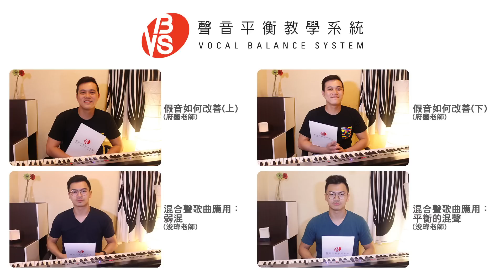歌唱技巧教學「情緒鋪陳的提升」(Leo老師歌唱教學)-VBS聲音平衡線上教學 -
♬VBS首開團課！6週27小時歌唱潛能衝刺班♬
創辦人Leo老師帶領最強師資陣容，專業教練團隊親授！
☞全程以直播方式授課，提供錄播回放
☞小班制，與老師順暢溝通互動

優惠：早鳥價NTD.6800元/人
諮詢客服Line報名：@vbsystem
『客服諮詢』
官方Line：@vbsystem
官方微信：vbsystem or Vbsystem2

❗雙11優惠祭【全老師歌唱課程8折】限時開跑❗
提供免費30分鐘體驗/分享限動再送課！🎉
➀🎁11/3 - 11/17 限時８折優惠，全體老師皆可選擇
➁🎁分享官方IG教學影片貼文至IG限動，即可抽一對一歌唱課（名額20名）
〖課程諮詢/預約免費體驗〗
官方Line@：@vbsystem
官方instagram：vbs_ig

- 蒨時老師上線｜新教練優惠七折【9/8 - 9/22】一節課只要：1260(新台幣) or 315(人民幣)！
歡迎預約免費30分鐘體驗｜客服Line：@vbsystem or 客服微信：vbsystem/Vbsystem2

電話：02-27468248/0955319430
- 提供免費30分鐘體驗！線上視訊教學/台北/台中/北京/廣州 皆有實體教室【客服Line：@vbsystem or VBSystem｜客服微信：Vbsystem2 or vbsystem】
快訂閱起來！
- 2021年，最新VBS【雙11優惠】10/15 - 11/11『不限老師課程全面8折』！！
＊新生享有「免費30分鐘體驗機會」：體驗完再購買更安心！
＊活動期間諮詢客服，玩「神秘魷魚遊戲」拿到免費課程：無需面談或購課，直接贈送！
【活動諮詢】客服微信：vbsystem / 客服Line：VBSystem
►►►〔北京、廣州〕線下課程「７折」限時優惠中！►►► 2021新老師上線「限時優惠7折」！1120元起！活動9/16~10/14
機會只有一次，想體驗VBS專業教學的同學，免費體驗約起來！
【聯繫客服Line：VBSystem｜微信：VBSystem】
諮詢客服LINE：VBSystem

→ 1分鐘預約完成 【Line ID：VBSystem ｜ Wechat：vbsystem｜電話 : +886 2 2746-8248】
＊台北、台中、北京也有實體教室，歡迎預約＊
VBS提供【專業一對一歌唱教學培訓】線上網路、線下現場皆可授課
台北、台中、北京皆有實體教室
詳情請加『客服Line：VBSystem or 客服微信：vbsystem』 咨詢！
★演唱要如何鋪陳才能感動人心？

歌唱技巧沒有問題之後，接下來要做的就是情緒的鋪陳了！本週要與同學分享的是Leo老師的Skype線上課程直擊，看看Leo老師如何引領同學一步一步完整歌曲鋪陳的架構，讓演唱更加豐富動人～

發問，我們會有專業老師進行解答，Youtube影片下留言將不再另外進行回覆，謝謝­大家支持！